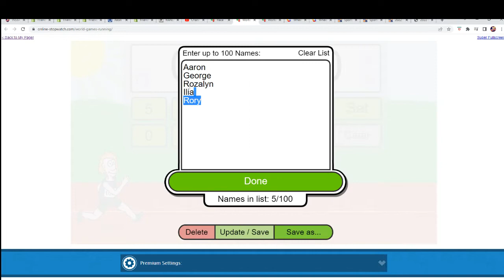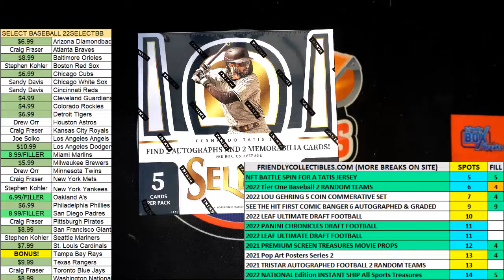2022 Panini Select Baseball Hobby FILLER ID 22SELECTBB996